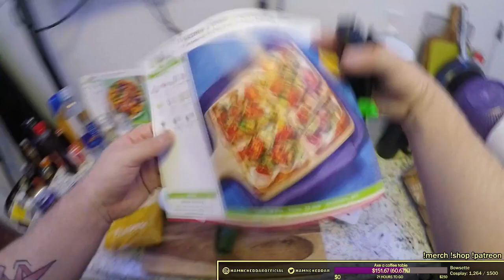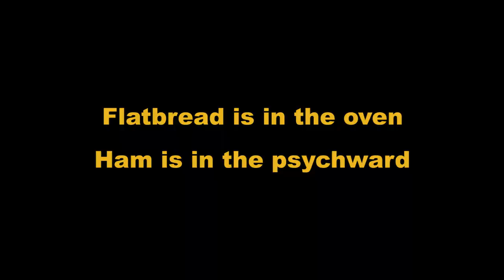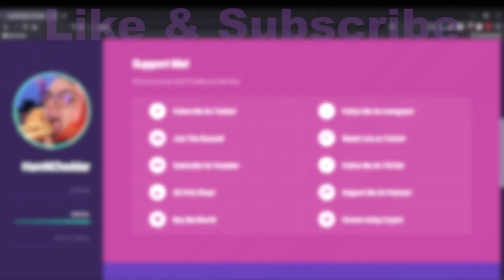COCKROACHES IN THE KITCHEN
I cook every Tuesday on my stream.  I live alone, but the NYC cockroaches have decided to move in.  It doesn't stop me from making my dinner though.